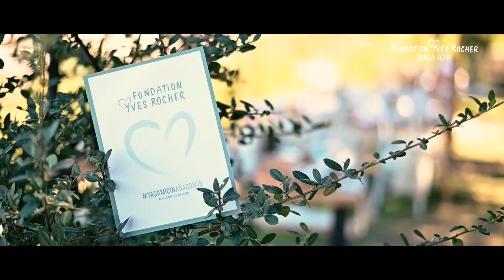Yves Rocher Vakfı, TOÇEV’in PAYAM Ekolojik Badem Köyü Projesine Desteği 🌳🙌🏻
Doğrulanmış
Her zaman ana destekçisi olduğumuz Yves Rocher Vakfı, TOÇEV’in PAYAM Ekolojik Badem Köyü projesine destek oldu 🌳🙌🏻 Geçtiğimiz yıl gerçekleşen bu destek etkinliğini hatırlamaya ne dersiniz?

6 Eylül’de gerçekleşen bu badem ağacı dikim etkinliğine vakfın gönülden bağlı destekçileri Sahrap Soysal ve Alp Navruz da katıldı.

TOÇEV’in desteklediği çocuklar için organik tarım ilkelerini öğrenebilecekleri ve uygulayabilecekleri, topraklarına sahip çıkarak gelir elde etmenin yollarını keşfedecekleri sağlıklı ve gelişime açık bir kampüs ortamı yaratmış olundu.

O güne biraz geri dönelim ve topraklarımızı değerli hale getirmenin önemi üzerine biraz olsun düşünelim istedik 😇